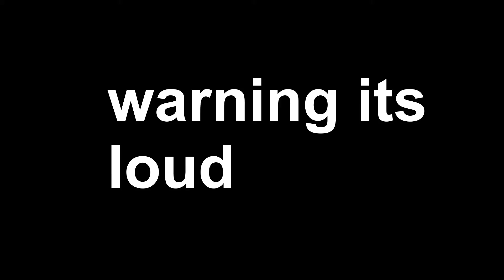best of stupid